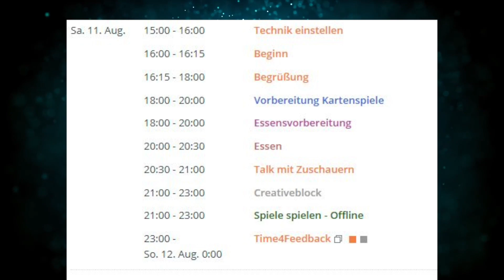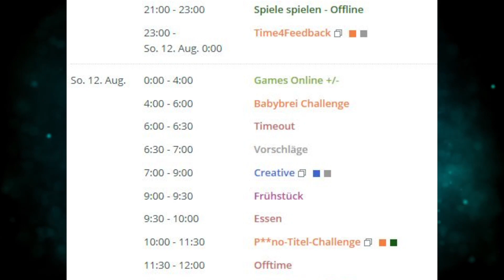24h Stream Ankündigung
»  Teamspeak:      ploxi.net
»  Minecraft:      ploxi.net

● Equipment ●
● Equipment ●

 Ich würde mich sehr über einen Like,  oder ein Abo freuen!